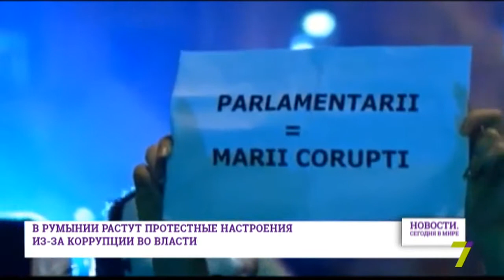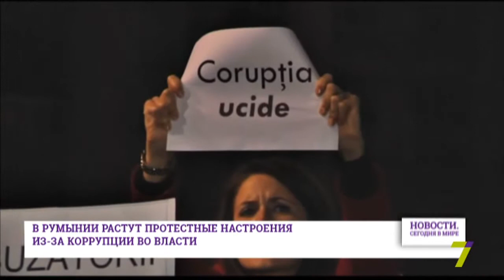5 ноября: Новости. Сегодня в мире (выпуск от 12:00)